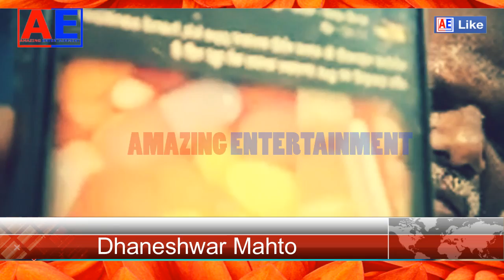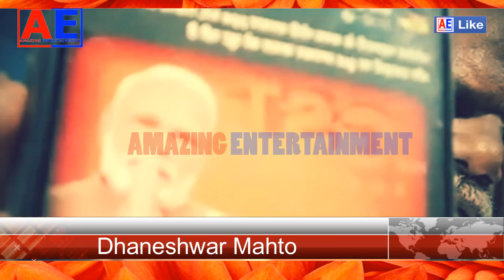रामदेव बाबा का असली चेहरा सामने आ गया यही है काला धन के मालिक | Ramdev baba | Dhaneshwar Mahto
Welcome to Amazing entertaiment
Dhaneshwar Mahto